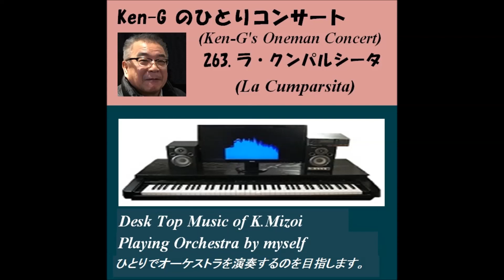263 La Cumparsita (ラ・クンパルシータ）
昔々、来日していたマランド楽団のこの曲のTV放映を見て、アコーディオンを弾きながら指揮をするマランドさんのカッコ良さに憧れたものでした。
　　ポール・モーリア、アルフレッド・ハウゼ･･･諸々の楽団のを聴いても、やはり最初に聴いたマランド楽団のが一番よく思われ、ずっと探していましたが、今回、YouTubeでやっと見つけましたので、早速取り組むことになった次第です。
　　アコーディオンやバイオリンのソロ部分のメロディーは、演奏する楽団によって違っていて、その楽団の見せ場になるらしく、競って工夫を凝らしたアレンジになっているそうです。アコーディオンを弾きながら指揮をするマランドになったつもりで演ってみます。楽器はもちろんマランド楽団のをそのまま耳コピーします。
　　バイオリンのソロの部分は何とか無難に演ったつもりではありますが、オリジナルのあの、甘く切なく、悩ましいようなサウンドにはほど遠いようです。複雑で華麗なアコーディオンのソロについては、まあこんなところかなという感じです。
　　ところでこのタイトル「ラ・クンパルシータ」、イタリア語源で、「仮装行列」という意味なんだそうです。

     I like this music played by Malando Orchestra among the many performances played by world famous Orchestras. Especially I was very much impressed by the solo part of violin and accordion.
     After long time of looking for the copy of Malando Orchestra performance, I finally found out one in YouTube. I'll cover all part of the musical instruments used in Malando's performance by ears by myself.